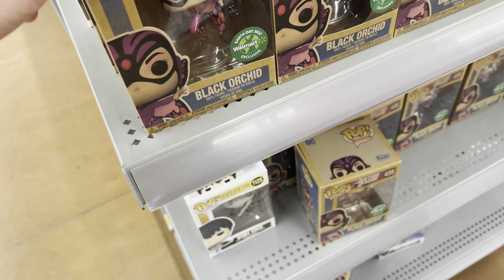He Assaulted Me!